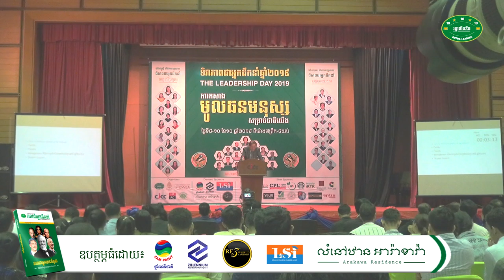27-Leadership Day 2019-បទបង្ហាញវគ្គ៤៖ យុទ្ធសាស្រ្ត កសាងប្រជាជាតិយើងឱ្យមានការអប់រំខ្ពស់និងគុណភាពខ្ពស់